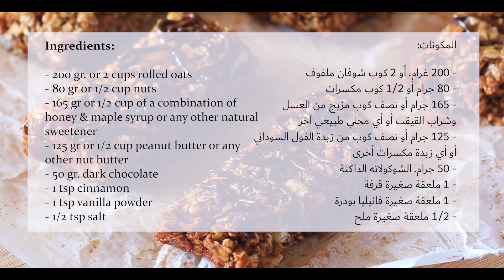HEALTHY GRANOLA BARS, no sugar. Perfect for weight loss أصابع الطاقة بالشوفان وبدون سكر لتنزيل الوزن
These granola energy bars are a great way to lose weight without feeling deprived of tasty treats. They offer a perfect balance of sweetness, crunchiness, and fulfilling. Try out this simple recipe for the ultimate nuts & chocolate granola bars.

Ingredients:
- 200 gr. or 2 cups rolled oats
- 80 gr or 1/2 cup nuts
- 165 gr or 1/2 cup of a combination of honey & maple syrup or any other natural sweetener
- 125 gr or 1/2 cup peanut butter or any other nut butter
- 50 gr. dark chocolate
- 1 tsp cinnamon
- 1 tsp vanilla powder
- 1/2 tsp salt

Instructions:
- Line a 15 x 25 cm baking tray with parchment paper
- In a large bowl, add the oats, nuts, cinnamon, and salt
- In a small bowl, combine the sweetener with peanut butter & vanilla powder
- In this recipe i used a combination of honey and natural fig molasses
- Pour the wet ingredients over the oats and Mix
- Keep mixing until all ingredients are well combined
- Once thoroughly mixed, transfer to the prepared baking pan
- Press down firmly into the tray to help the mixture hold together
- Bake in the oven at 180 °C for about 20 to 25 minutes
- Let it cool completely before cutting into bars
- Drizzle melted chocolate over the bars

المكونات:
- 200 غرام. أو 2 كوب شوفان ملفوف
- 80 جرام أو 1/2 كوب مكسرات
- 165 جرام أو نصف كوب مزيج من العسل وشراب القيقب أو أي محلي طبيعي آخر
- 125 جرام أو نصف كوب من زبدة الفول السوداني أو أي زبدة مكسرات أخرى
- 1 ملعقة كبيرة زيت زيتون
- 50 جرام. الشوكولاته الداكنة
- 1 ملعقة صغيرة قرفة
- 1 ملعقة صغيرة فانيليا بودرة
- 1/2 ملعقة صغيرة ملح

طريقة التحضير:
- تُحَضَر صينية خبز مقاس 15 × 25 سم بورق الزبدة
- في وعاء كبير، نضيف الشوفان والمكسرات والقرفة والملح
- نمزج المكونات الجافة معاً
- في وعاء صغير، نخلط المُحلي الطبيعي مع زبدة الفستق ومسحوق الفانيليا
- أنا اخترت لهذه الوصفة خليط من العسل ودبس التين الطبيعي
- نسكب المزيج فوق الشوفان ونخلط
- نستمر في الخلط حتى تمتزج جميع المكونات جيدًا
- بعد أن تمتزج المكونات جيدًا، ننقلها إلى صينية الخبز المجهزة
- نضغط على الخليط داخل الصينية حتى يتماسك
- تُخبز في الفرن على حرارة 180 درجة مئوية لمدة تتراوح بين 20 إلى 25 دقيقة
-  نتركها لتبرد تماما قبل تقطيعها
– نسكب الشوكولاتة المذوبة فوق أصابع الشوفان